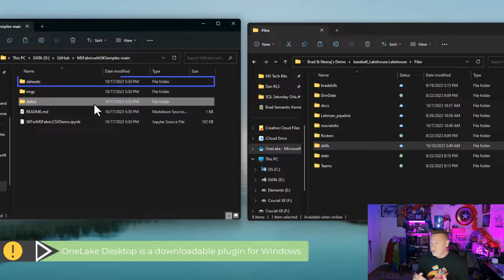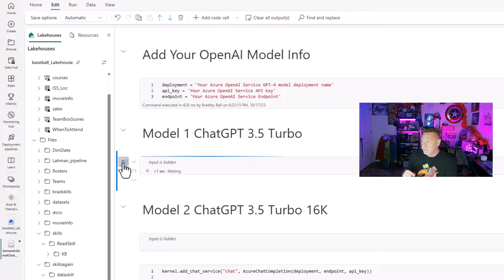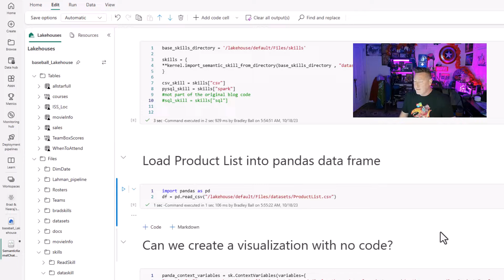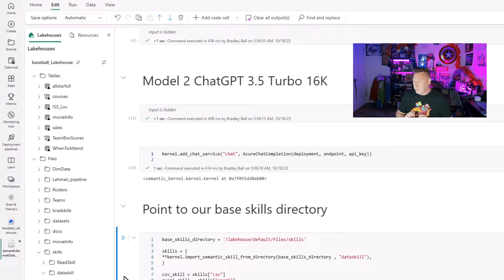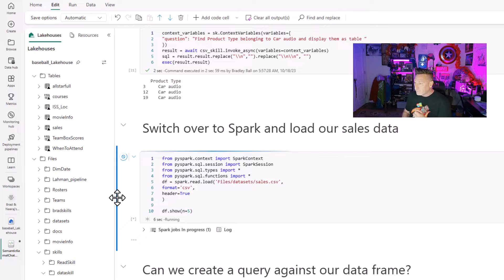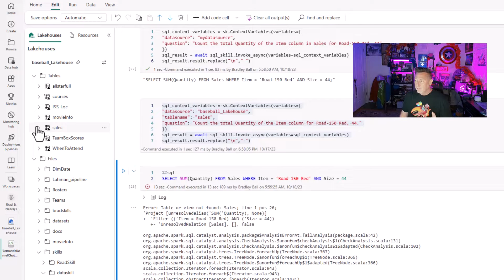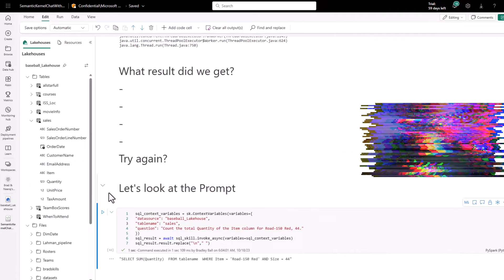How to Chat with Your Data in MicrosoftFabric with SemanticKernel using Azure OpenAI ChatGPT!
Bradley Ball aka @SQLBalls shows you how to use OneLake Explorer to upload data and semantic prompt files, how to use the SemanticKernel and GPT 3.5 models to create python graphs and TSQL queries by asking questions, and how to share your insights with others using MicrosoftFabric Lakehouse and Notebooks. You’ll see how easy and fun it is to chat with your data using the latest technologies from Azure OpenAI and MicrosoftFabric.

Chapters
00:00 Introduction
01:04 Blog that inspired the video & the GitHub Repo
01:32 Demo Using OneLake Explorer to upload data
01:58 Demo Validate Data is Uploaded in our Lakehouse
02:11 Demo 3 Clicks to Import CSV Data
02:29 Demo Semantic Kernel Notebook
02:51 Demo ChatGPT 3.5 Turbo Model
03:57 Demo Troubleshooting ChatGPT 3.5 Turbo Model
04:14 Demo Using ChatGPT 3.5 Turbo 16K Model
05:00 Demo Switching to Spark Skills
05:36 Demo Fixing the sql_skills error
05:59 Demo Troubleshooting Prompt Output
07:33 Demo Generating T-SQL via the Semantic Kernel & OpenAI
08:00 Keep it Going!

Chat your data in Microsoft Fabric with Semantic Kernel by Kinfey Lo

What is a lakehouse in Microsoft Fabric?

Quickstart: Get started generating text using Azure OpenAI Service